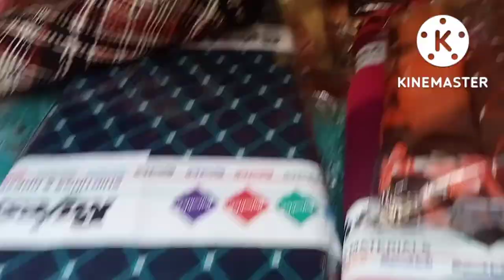मैंने कौन सा सूट खरीदा ❣️❣️और आपको कौन सा सूटट पसंद👌👌